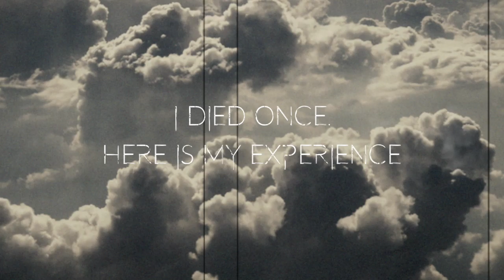Paramedic Experience: STORY Creepypasta + Drawing (Scary True Stories)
I'm back with another creepypasta story + drawing video.
This time I'll be narrating 5 allegedly true scary stories about the paranormal. These stories are from the paranormal section of Reddit, I hope you enjoy the video.

"Paramedic Experience" Written by: Rowan0301

"Mommy, I'm so cold" Written by: woweewow

"3:30 am every night..." Written by: shadowfaxx12

"My first terrifying ghostly encounter" Written by: crumbly-toast

"I died once. Here is my experience." Written by: Avangelynn23

ART SUPPLIES
Paper used: Canson Bleedproof
Grey Lead Pencils: Staedtler Mars Lumograph
Pencils: Prismacolours
Markers: Copics
Inking: Copic Drawing Pen + Copic Multiliners
Soft Pastels